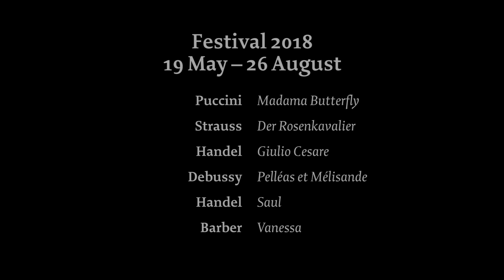Glyndebourne Festival 2018 trailer (19 May-26 August)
From rare gems to Glyndebourne classics, Festival 2018 promises to be a vocal and visual feast – the very best in world-class opera.

On stage:

Giacomo Puccini
Madama Butterfly
Festival 2018
19 May–18 July

Richard Strauss
Der Rosenkavalier
Festival 2018
20 May–26 June

Giulio Cesare
Festival 2018
10 June–28 July

Claude Debussy
Pelléas et Mélisande
Festival 2018
30 June–9 August

Saul
Festival 2018
19 July–25 August

Samuel Barber
Vanessa
Festival 2018
5–26 August